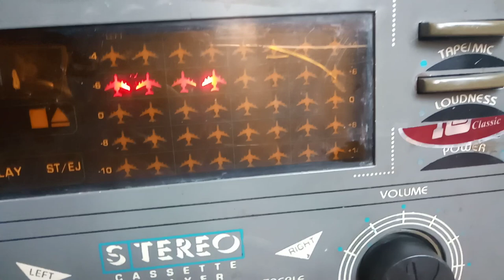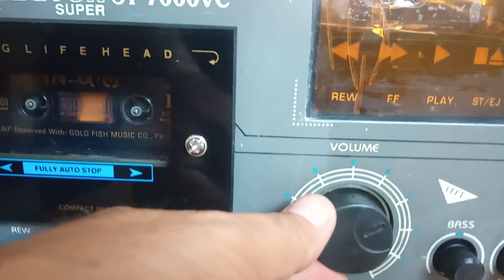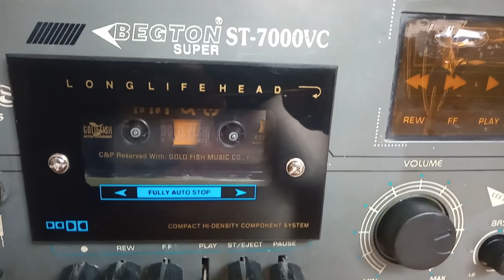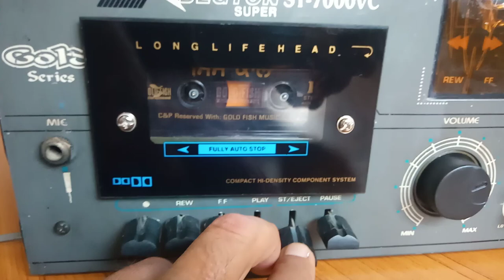BEGTON ST 7000 VC audio cassette player for sale..